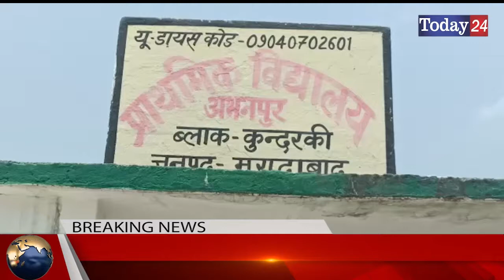मुरादाबाद के ब्लॉक कुंदरकी के गांव अभनपुर में हो रहा है विकास | Today24